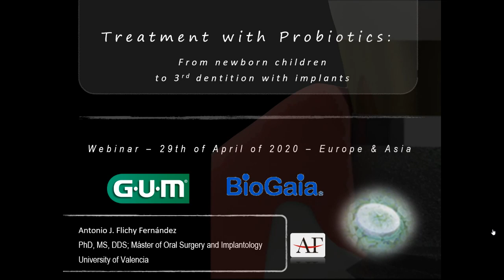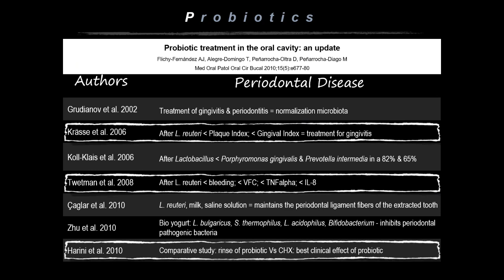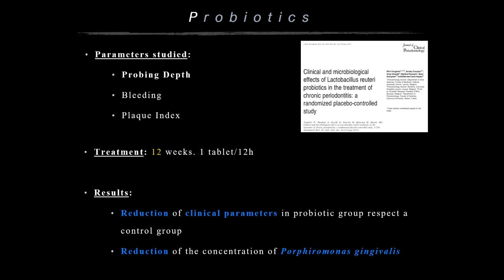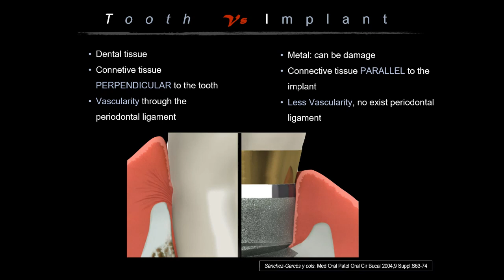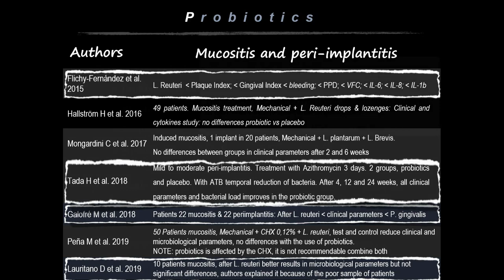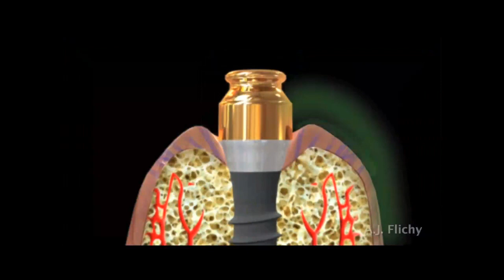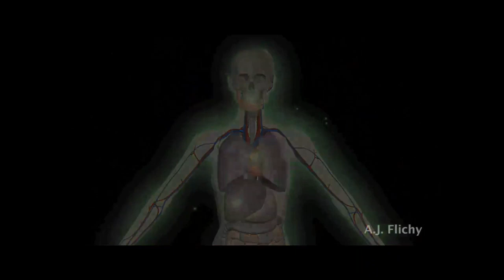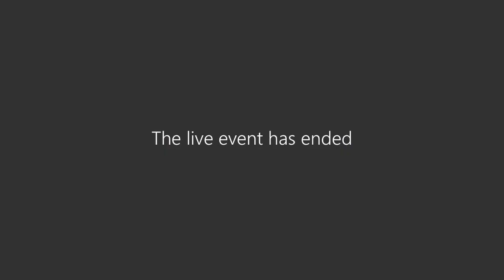Webinar - Treatment with Probiotics (Dr. Antonio Flichy)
Dr. Flichy presents evidences coming from different studies that Probiotics are an important oral care allied in the prevention and treatment of some pathologies.
He explains their use to obtain better oral health in newborn children, to prevent Candida, bad breath and other pathologies in adults and as a therapeutic option for dental implants in elderly people.

Dr. Antonio Flichy is a licensed Dentist from the University of Barcelona.
He currently works as a collaborating professor of the Master of Oral Surgery and Implantology at the University of Valencia and teaches in the field of Oral Surgery and Implantology in different national and international universities.